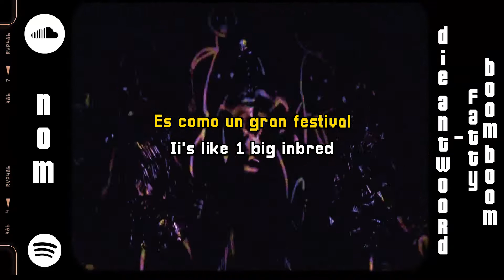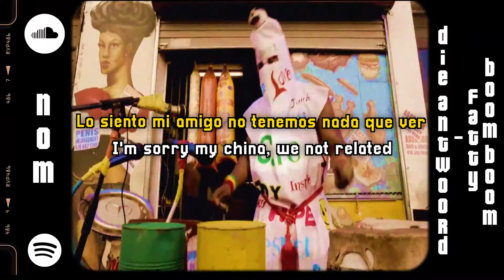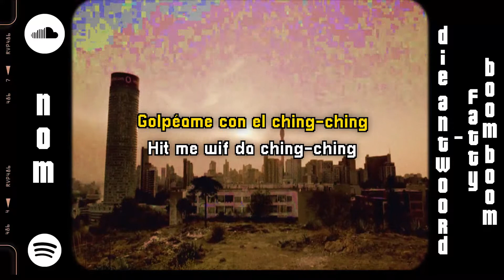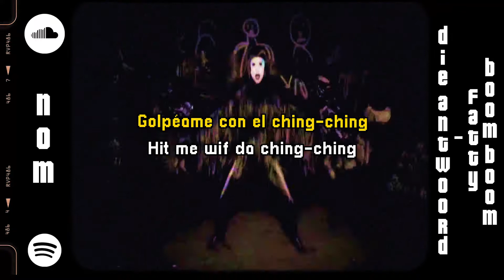Die Antwoord - Fatty Boom Boom (Lyrics & Sub Español) [N0M]